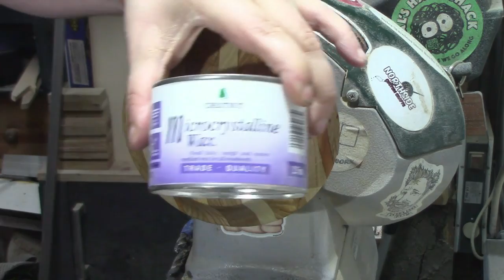Woodturning - The Bowl Of Many Woods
This week in the workshop i take a bowl blank that consists of 5 woods laminated together to make the bowl of many woods one being Oak wood and the others being Beech wood, Ash wood, Tulip wood and Yew wood as always i turned this bowl on the record power coronet herald wood lathe and used my easy wood tools carbide turning tools . i finished this with Yorkshire grit abrasive paste and Chestnut Products Microcrystalline Wax

Huge thanks to Jake Thompson, Joey Gonzalez, Quentin Chism,  Cindy Keough, Andrew Moran Carl Jacobson, Hoyt Sunday, Ashley, Martin Breece and Matt Wackerle

Huge thanks to the supporters of my Channel:
Easy Wood Tools, Niles Bottle Stoppers and Yorkshire Grit